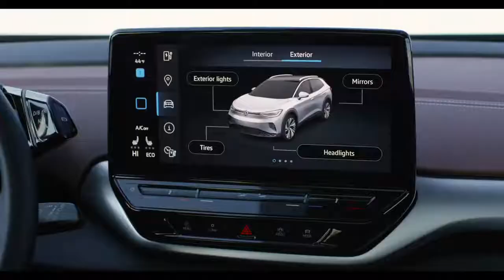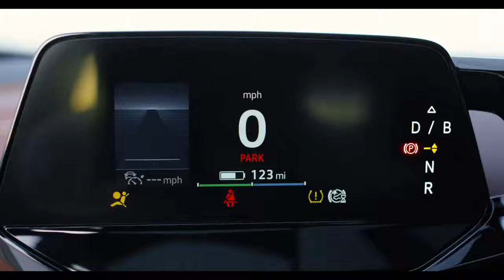2021 VW ID.4 Version - Exterior, Interior, Driving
The 2021 VW ID.4  is an all-round talent that can be driven in a sporty, yet also easy and comfortable way. The battery stores up to 77 kWh of energy (net) and enables ranges of up to 520 km (WLTP). It is installed below the passenger compartment which guarantees a low centre of gravity. The electric drive motor, positioned at the rear axle, generates 150 kW (204 PS) – enough to accelerate from 0 to 100 km/h in 8.5 seconds and deliver a top speed of 160 km/h. Thanks to the rear-wheel drive’s strong grip and its 21 centimetres of ground clearance, the E-SUV also performs well in gentle off-road terrain.

The 2021 VW ID.4  can be recharged with direct current to cover the next 320 km (as per WLTP, at 125 kW) at a DC quick-charging station in around 30 minutes.

The ID.4’s exterior has athletic proportions for an ultra-modern appearance. Its clear, flowing design is inspired by nature and guarantees very good aerodynamics with a drag coefficient of 0.28.Its basic version already features headlights that are almost completely equipped with light-emitting diodes while its tail light clusters have been fully equipped with this technology. As the top-of-the-range version, interactive IQ.Light LED matrix headlights are even more progressive: they welcome drivers with swivelling lens modules and generate an intelligently controlled main beam. These headlights have been paired with the new 3D LED tail light clusters. Their tail light is particularly homogeneous and lights up in an intensive red. The large wheels with a diameter of up to 21 inches underline the vehicle’s character.
2021 VW ID.4 Version - Exterior, Interior
2021 VW ID.4 Version
2021 VW